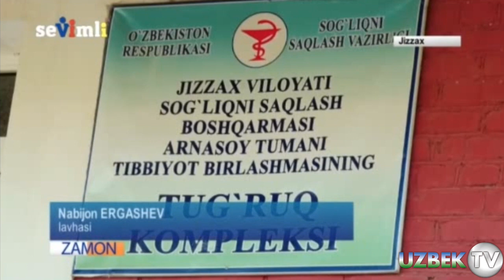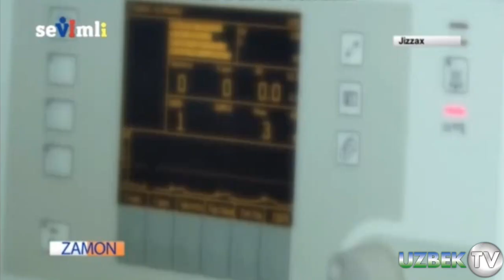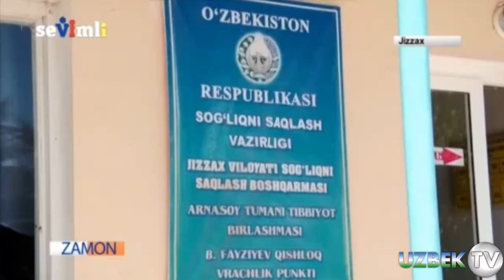2 ЁШЛИК БОЛАКАЙНИНГ ҚЎЛИ ГЎШТ МАЙДАЛАГИЧНИНГ ИЧИГА КИРИБ КЕТДИ